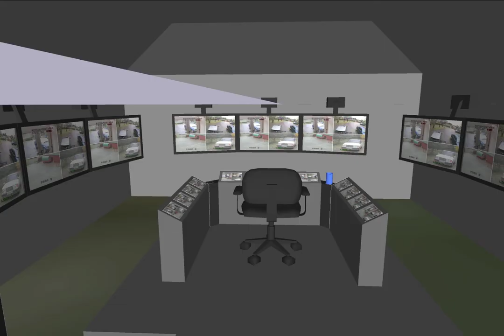Octagon Events - Impulse 2014 Exeter Virtual Fly-through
For best experience watch this in HD!
Please note this video is for demonstration purpose only, we won't be holding it, nor will we be responsible for any financial lost...
Please do not go to the website nor pay for a ticket. ;)